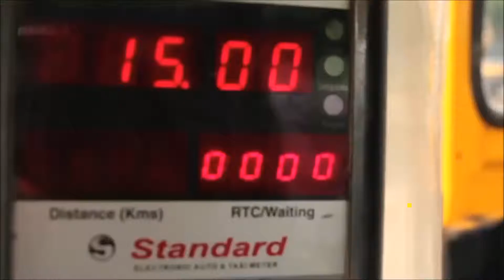Escapism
I got strangely overwhelmed with Indian vibes - so I made a tune about it.  And a video to go with it too.